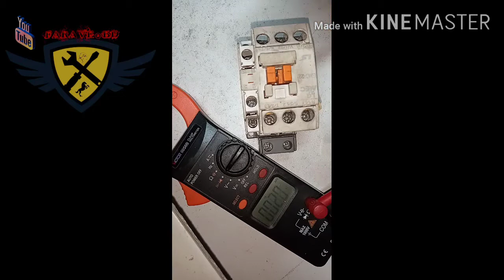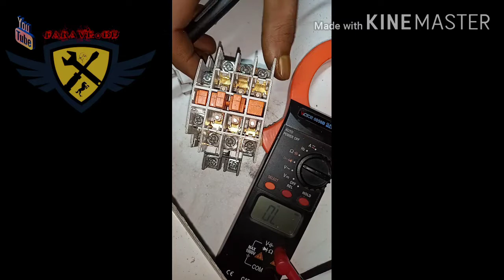magnetic contact servicing. নস্ট ম্যাগনেটিক কনট্রাক্ট সারুন ঘড়ে বসেই ১০০% সঠিক পদ্ধতিতে,,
Assalamualaikum.  We are limited to mechanical and electrical technical work. But sometimes we try to show you something.  If there is any mistake in this, you must forgive us.

Mechanical engineering is the design and manufacturing of mechanical systems. You'll want to have a strong interest in advanced math and physics if you go into this major. Mechanical engineering is one of the most versatile of the engineering disciplines because of all the fields you can go into. This video covers an overview of the mechanical engineering undergraduate curriculum and some career paths.